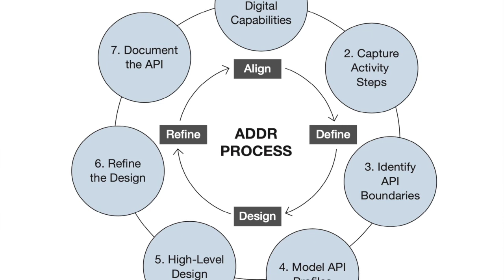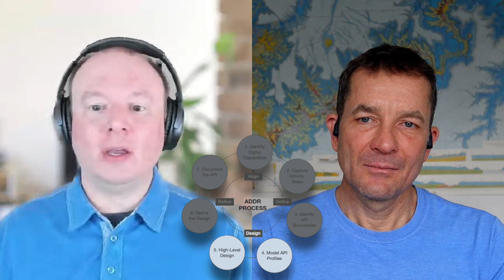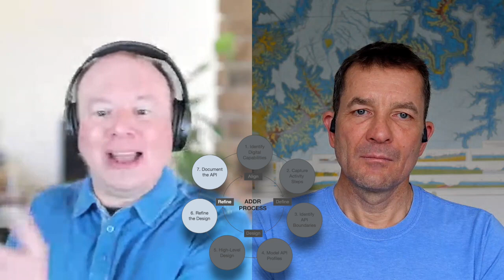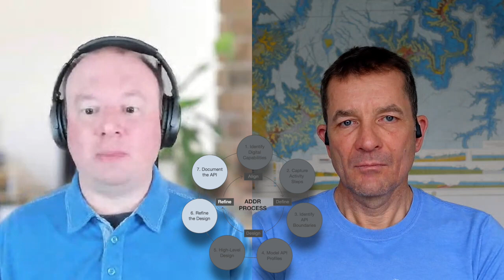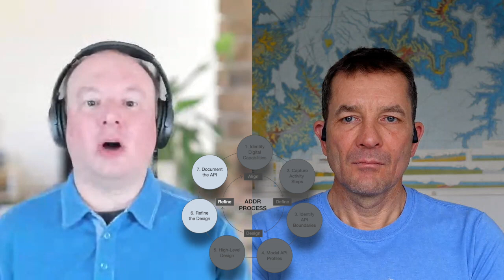Design Better APIs with the ADDR Method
Developing good APIs very much depends on building the right thing, and then building it right. This process requires a perspective on APIs that not just looks at them as technical capabilities, but as products that are designed with a clear idea of scenarios, use cases, and consumers. With such a more holistic approach, APIs can be designed in a way which makes it more likely that they will be used and reused.
In this video James Higginbotham, author of "Principles of Web API Design", presents his ADDR method. The method uses the four phases "Align", "Define", "Design", and "Refine", and provides seven steps along the way when moving through these phases. Typically consulting with large organizations, James' focus was to create a design process that is scalable, repeatable, and teachable. The goal is to enable as many teams throughout the organization to design and develop good APIs, and ADDR is one possible method to make this happen.

00:00 Introduction
00:10 Welcome Back James Higginbotham
00:21 The Principles of Web API Design
00:50 The Origin of ADDR
03:38 ADDR Phase #1: Align
04:41 ADDR Phase #2: Define
07:37 ADDR Phase #3: Design
09:32 Examples of Multiple APIs Designs for one API Definition
13:17 ADDR Phase #4: Refine
15:05 Closing the Cycle
17:03 Wrapping it up
20:04 API Developer Weekly